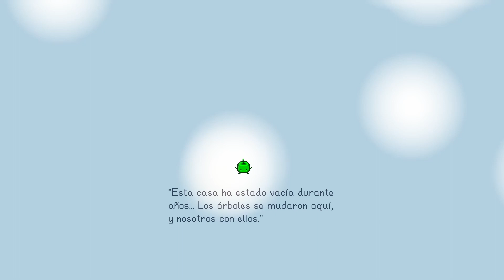STARDEW VALLEY - Muchas cosas por hacer - 2023 Gameplay Español #71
Hola a todos!!! Seguimos con  la serie Stardew Valley de PC. Vamos a completar algún pedido del centro.

Micrófono que utilizo
Teclado que utilizo
Ratón que utilizo
Monitor que utilizo
Mando que utilizo
Altavoz que utilizo